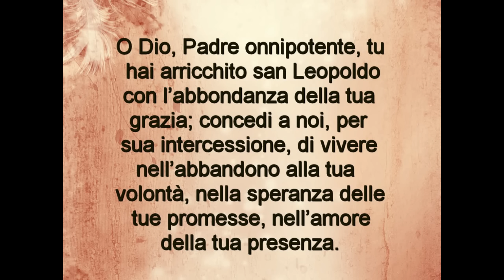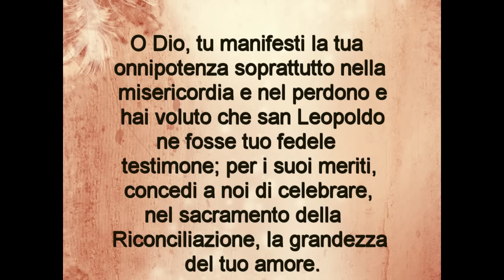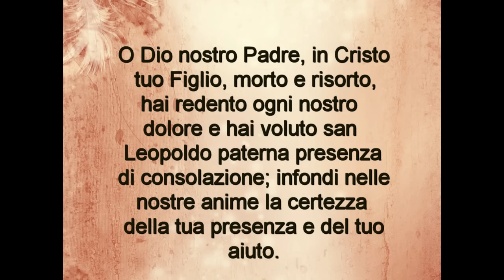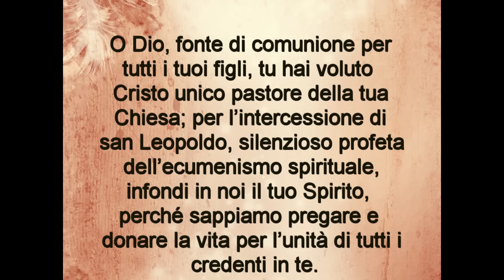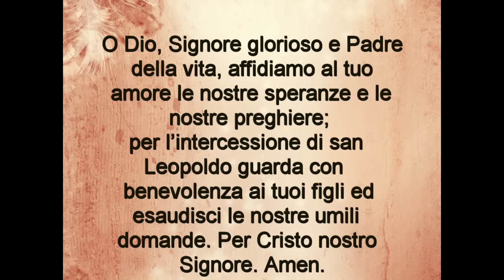Novena a S. Leopoldo Mandic - potente per la guarigione dai tumori